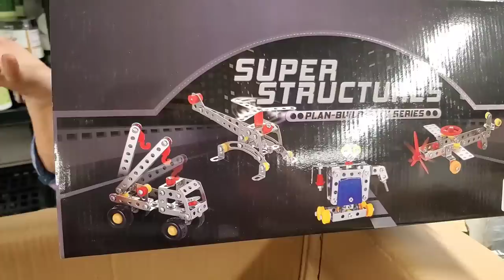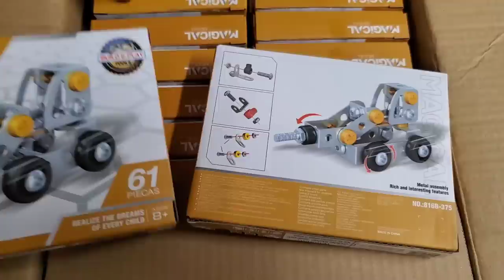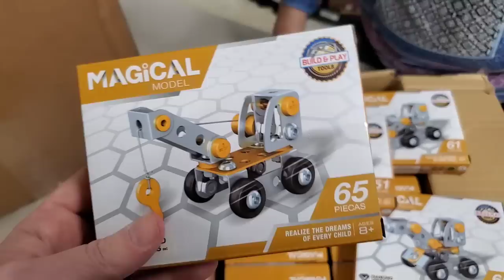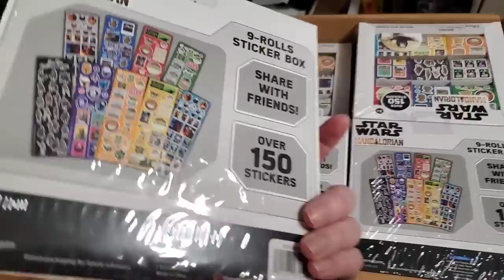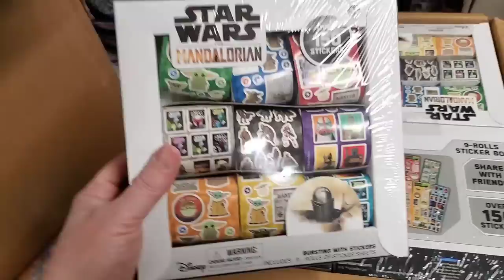Unboxing 3 Huge Boxes of Toys - They are amazing! What did I get? Will it make you happy or sad?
I unbox all 3 of these huge boxes and find amazing new toys. What exactly did I get? I show you all the amazing items.

Tundra Wholesale Buy these items yourself

Ebay Store:

I get my supplies:
St. louis paper company (HE CAN SHIP IT TO YOU)
Matt Oelrich Director of Sales
3843 Garfield Ave.